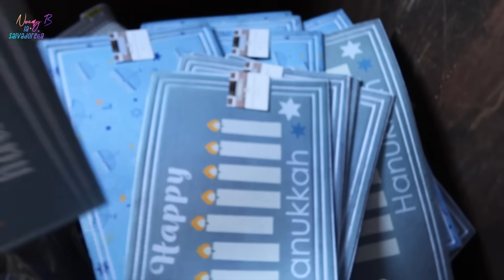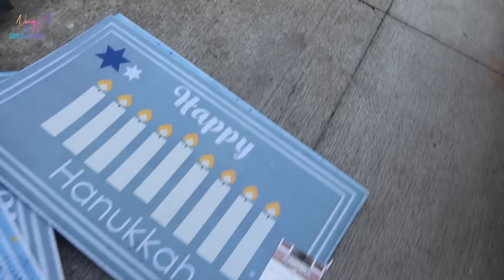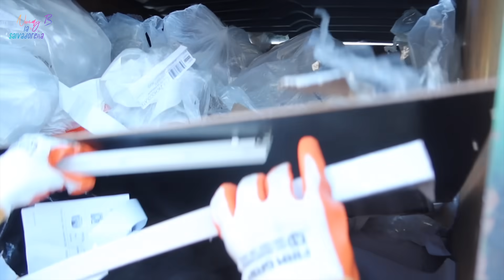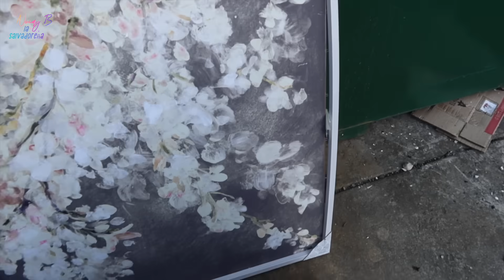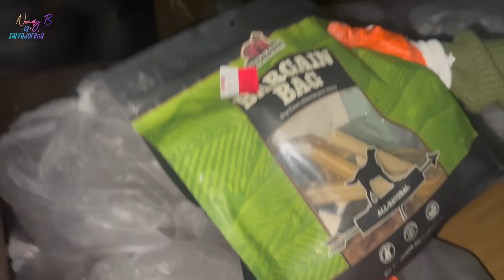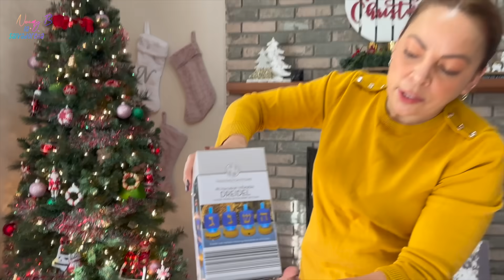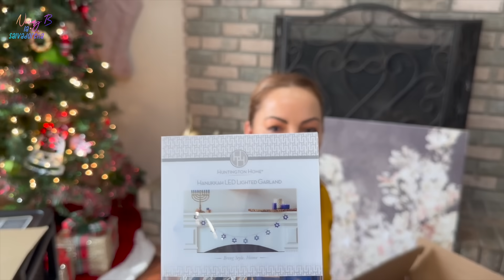Tienda Tiró cajas EmpaQuetadas a la BASURA Increible Aqui Tiran Todo lo que SOBRA😱😳🇺🇸NoemyB